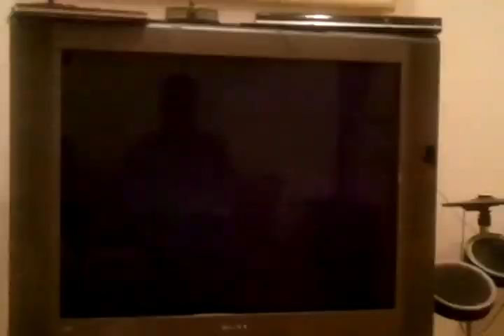DevilJin01 vs. iNerd (6) 9/27/11